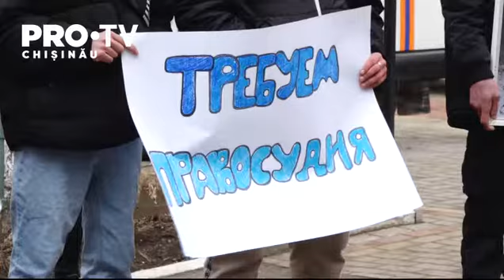Patru din cei sase inculpati in cazul dublului omor din Falesti vor mai sta 30 de zile in arest